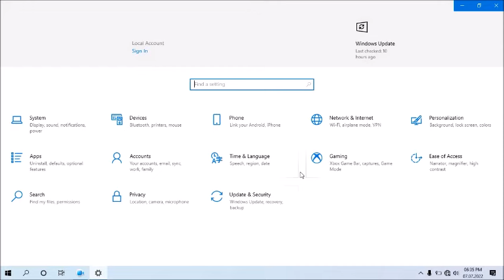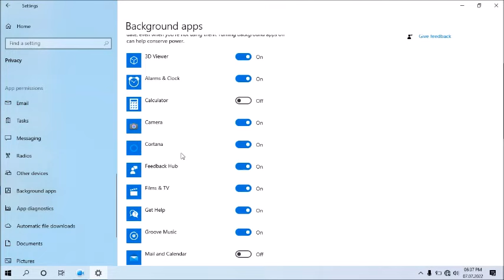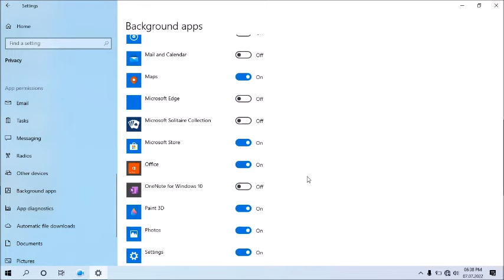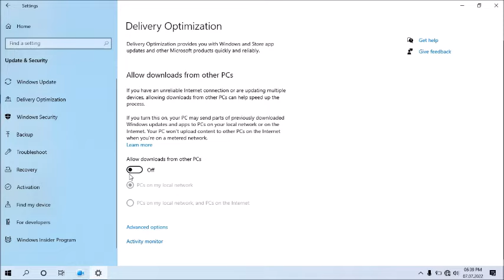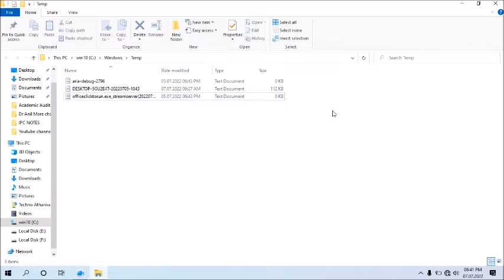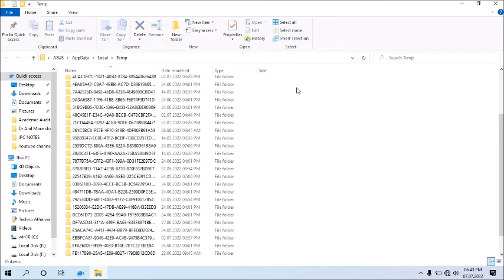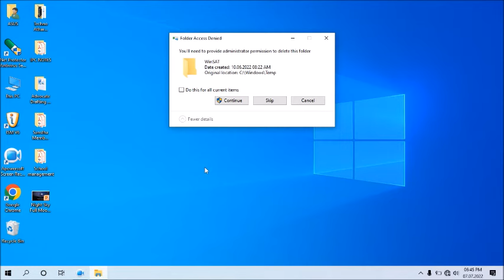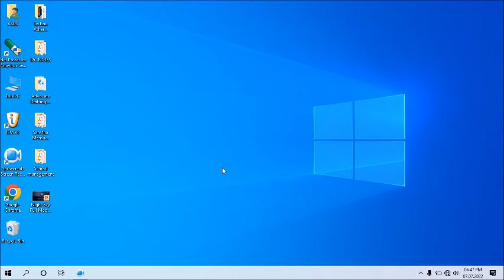Laptop/PC Slow चालतो, Internet Slow चालते।How To Increase Speed of Laptop & Internet।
नमस्कार मित्रांनो Techno Atharwa या YouTube चॅनलवर आपले स्वागत. आजच्या Video मध्ये आपण बघणार आहोत Laptop/PC Slow चालतो, Internet Slow चालते. मित्रांनो आपल्या Laptop/PC चा Speed कसा वाढवायचा आणि Internet चा Speed कसा वाढवायचा याची संपूर्ण माहिती या Video मध्ये देण्यात आली आहे. त्याचा वापर करून आपण आपल्याही Laptop/PC व Internet चा Speed वाढवू शकतो.
     जर आपणास हा Video आवडला असेल आणि याद्वारे आपला प्रॉब्लेम सुटला असेल तर चॅनलला सबस्क्राईब करायला विसरू नका. धन्यवाद।